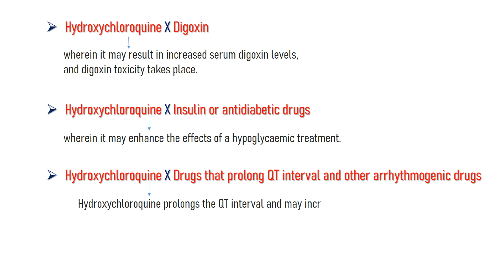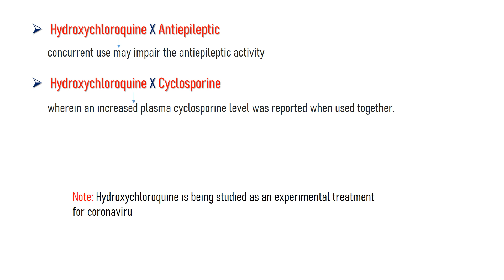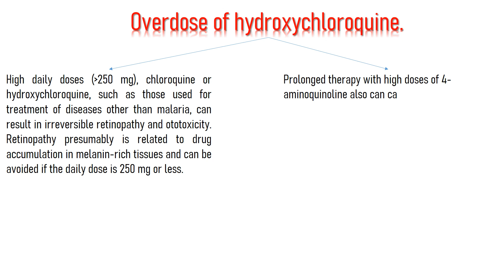watch out for | Hydroxychloroquine | drug interaction | covid19 | coronavirus